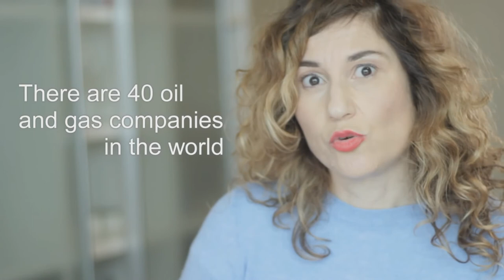La Maiuscola in inglese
Se vuoi saperne di più sui miei corsi visita il mio sito
In inglese, come in tutte le lingue derivanti dal latino (e non solo) esistono due tipi di sostantivi: i nomi comuni ed i nomi propri.
Quando si usa la maiuscola in inglese?
Un nome comune è il nome di una parola. Può essere il nome di una persona, di un luogo o di una cosa. Queste parole non hanno la maiuscola, a meno che non si trovino all’inizio di una frase.
Ad esempio: ‘man,’ ‘city’ e ‘car.’
Un nome proprio é il nome di una particolare persona, cosa o luogo.
Queste parole hanno la maiuscola. Ad esempio ‘Andrea,’ ‘Milan’ e ‘Mercedes.’
Il problema sorge perché in certi casi un nome comune può avere la maiuscola. Ad esempio, quando, per evitare ripetizioni, il nome comune è usato per sostituire un nome proprio nel corso di un documento. Succede spesso nei documenti legali, ad esempio nei contratti di lavoro, come nel periodo seguente:
‘This letter outlines (audlains) your contract of employment with TEX. Your employment with the Company will commence (comens) on the 1st April 2021.’
Nella seconda frase, il sostantivo “Company” sostituisce “TEX” menzionato precedentemente, e quindi si scrive con la maiuscola.
Questo non vuol dire che la parola ‘company’ sia un nome proprio e debba essere sembra scritta con la maiuscola. ‘Company’ resta un nome comune di cosa, e come tale non ha la maiuscola in frasi normali, come:
‘There are 40  oil and gas companies in the world.’

Come correggere questo errore?
Scrivendo bisogna soffermarsi a pensare: “questa parola sostituisce il nome di qualcosa? Oppure descrive qualcosa? Se sostituisce un sostantivo, deve essere scritta con la maiuscola; se invece lo descrive, la maiuscola non é necessaria.
Infine, ricorda che i giorni della settimana, i mesi dell’anno, le nazioni e le nazionalità in inglese sono tutti nomi propri, e come tali, vanno scritti con la maiuscola.

Se ti è piaciuto questo video sull'uso della maiuscola in inglese e mi stai guardando per la prima volta, clicca su iscriviti e attiva la campanella per restare sempre aggiornato sui nuovi video in uscita allenando così il tuo inglese condividendo nei commenti qui sotto i tuoi miglioramenti, dubbi, domande che possano aiutarti nel proseguire questo viaggio insieme con me.
Thank you very much  fo watching!
Bye
Grace

Sono un'esperta di apprendimento linguistico, amo le lingue e al momento ne parlo 4.
Qui sarà il posto dove ci supporteremo a vicenda e ci incoraggeremo per migliorarci sempre di più.
Non preoccuparti del tuo accento, della grammatica o di quanto sei bravo o meno in inglese.
Ready,steady,goooo!!!